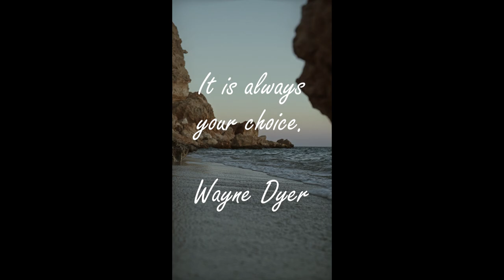ARE YOU MISERABLE?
Life Quotes by /Wayne Dyer